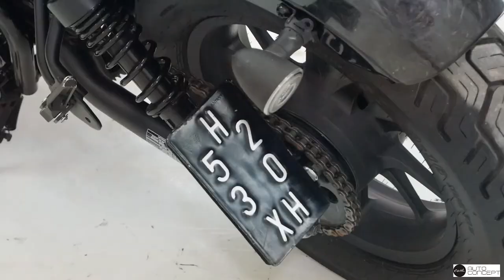MODIFIKASI HONDA MIGHTY REBEL no.2 SELESAI | Aliran Modern Kustom Kulture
Helo Earth

Project terbaru dari kami Earth Motoclans telah selesai, Unit no 2 dengan Style MIGHTY REBEL dari kami ini lebih di sempurnakan dari yang lama nya. Beberapa part Finishing Carbon Kevlar pun tertanam di Modifikasi nya. Untuk Detail nya boleh langsung Tonton ya, Enjoy The Show Fam